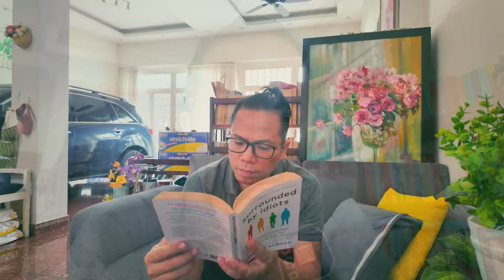6 việc nên làm mỗi ngày để biến bạn thành người tuyệt vời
Nếu bạn muốn trở nên tốt đẹp hơn và thành một phiên bản tuyệt vời nhất có thể của chính mình thì video này dành cho bạn. Trong đoạn phim ngắn này tôi chia sẻ lại cho bạn 6 thứ bạn có thể áp dụng mỗi ngày, và chỉ trong một thời gian ngắn thôi bạn sẽ nhìn thấy mình hoàn toàn khác xưa rất nhiều. Vì sao tôi dám cam đoan như vậy? Vì đó là đúc kết từ quá trình tôi phỏng vấn hơn 1000 chuyên gia nổi tiếng và siêu giỏi để rồi chia sẻ lại cho bạn. Vấn đề là bạn sẽ làm gì khi xem qua video này?

Mãi yêu,

Nội Hà và những người bạn tuyệt vời